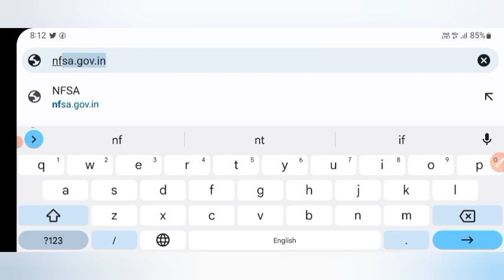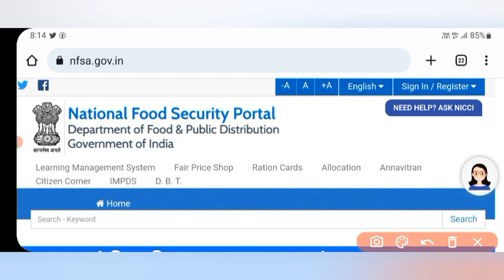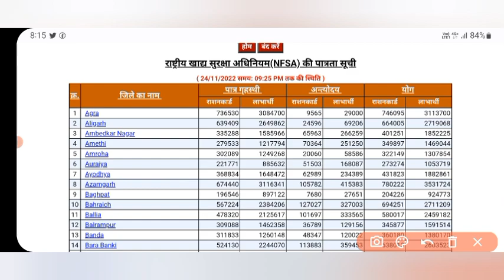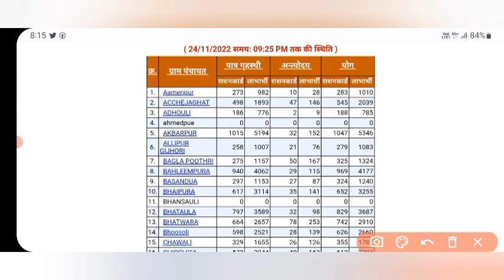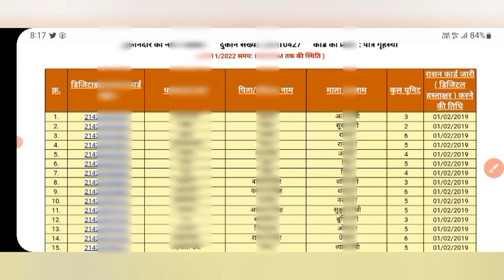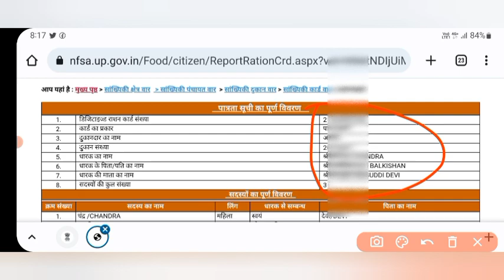राशन कार्ड वालों को बड़ा झटका | इन लोगों के कार्ड हुए रद्द! चेक करे लिस्ट में अपना नाम | ration card